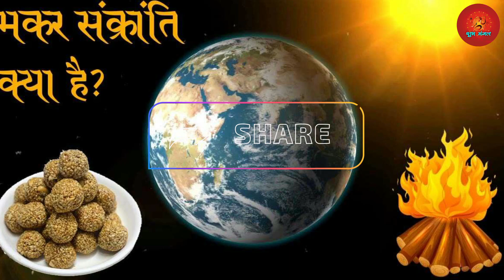मकर संक्रांति 2023 : इस दिन कौन से कार्य शुभ है और कौन से अशुभ जान ले नहीं तो पछताओगे